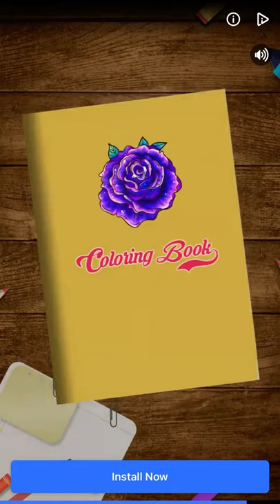Stupid coloring book paint by number ad